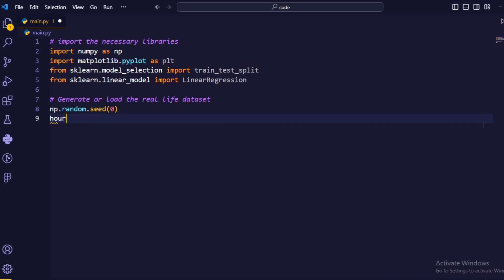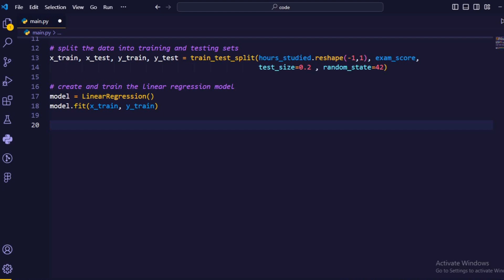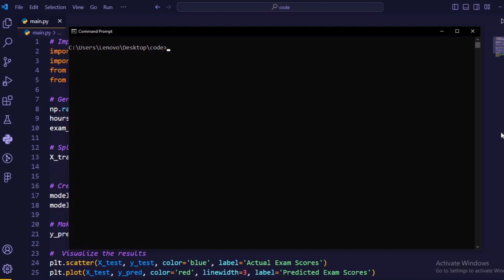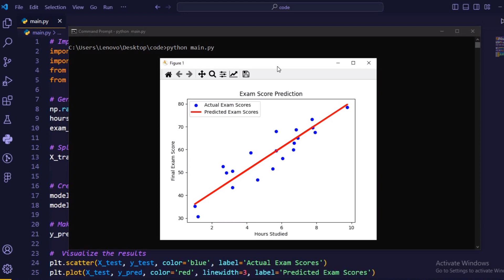I Create Exam Score Predictor Machine Learning Model Using Python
Predicting Exam Scores with Machine Learning | Python Tutorial

In this video, we'll walk you through a step-by-step tutorial on how to create a simple machine learning model in Python to predict students' final exam scores based on the number of hours they studied. This is a common and real-life application of machine learning that can benefit educators and students alike.

We start by importing the essential libraries, including NumPy for numerical operations, Matplotlib for data visualization, and scikit-learn for machine learning tools.

Next, we generate a synthetic dataset to simulate a real-life scenario. We create data for the number of hours students studied and their corresponding exam scores.

To train and evaluate our model, we split the data into training and testing sets using scikit-learn's train_test_split function.

We create a Linear Regression model, which is a simple yet powerful tool for regression tasks. This model will learn to predict exam scores based on study hours.

We use the trained model to make predictions on the test data, giving us estimated exam scores for students based on their study hours.

To better understand our model's performance, we visualize the results. A scatter plot displays the actual exam scores in blue and the predicted scores in red. This helps us see how closely our model aligns with real data.

We conclude by discussing the model's accuracy and its practical applications, emphasizing how it can be beneficial for educators and students to predict exam performance.

If you're interested in machine learning and want to explore a hands-on example of how it can be applied to real-life situations, this tutorial is a perfect starting point.